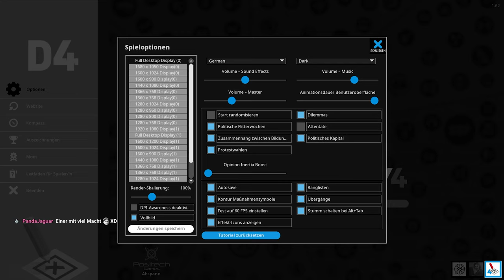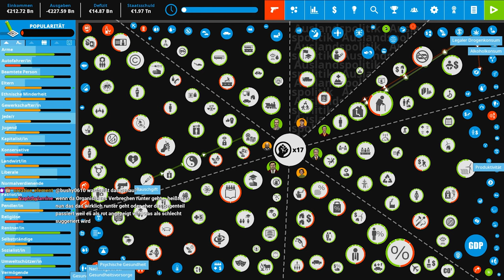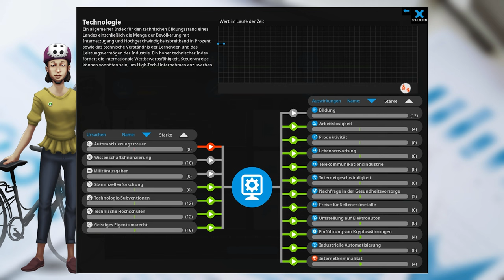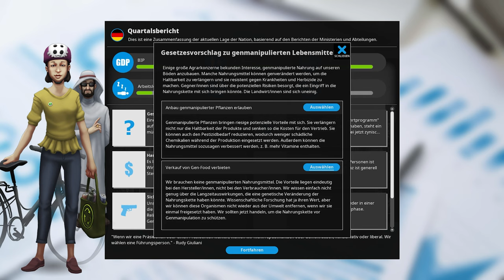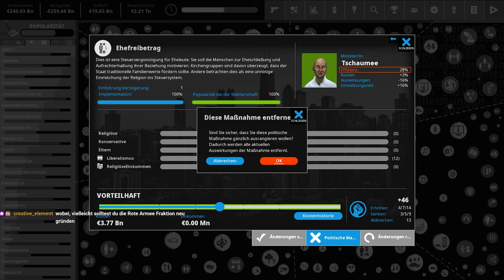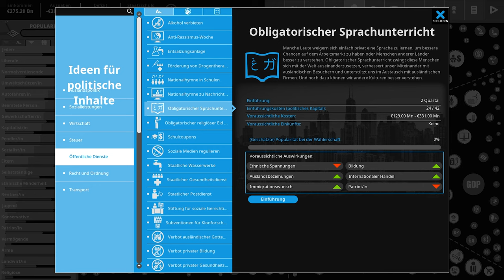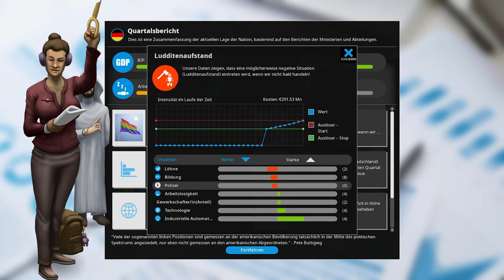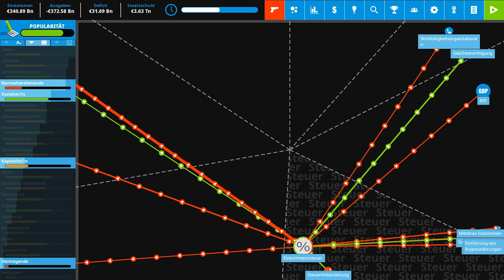Wir versuchen die Probleme Deutschlands zu lösen - Democracy 4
-- Socials --

Glaubst du, du wärst ein besserer Bundeskanzler oder Präsident als unsere aktuellen gewählten Vertreter? In Democracy 4 darfst du es beweisen und versuchen, die Probleme deines Landes zu lösen - optimalerweise, ohne Opfer eines Attentats zu werden und während du gleichzeitig deine Wiederwahl sicherst. Aber vielleicht sind die "Probleme" deines Landes in Wahrheit nur dornige Chancen? Die Entscheidung liegt bei dir.

-- Kapitelauswahl --
0:00 Setup und Amtseid
14:32 Kabinett Spinni I
1:38:39 Kabinett Spinni II
2:37:35 Kabinett Spinni III
3:09:26 Kabinett Spinni IV AKA "Fange an gemischte Signale zu bekommen!"
3:38:25 Kabinett Spinni V AKA "Wieso funktioniert das? Es hat kein Recht, zu funktionieren!"